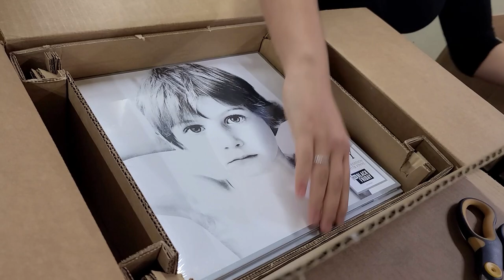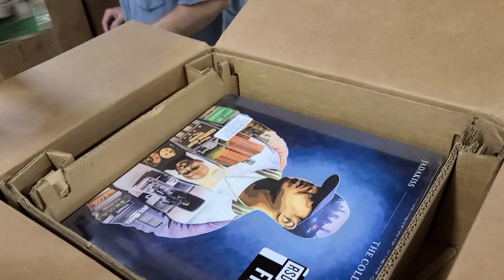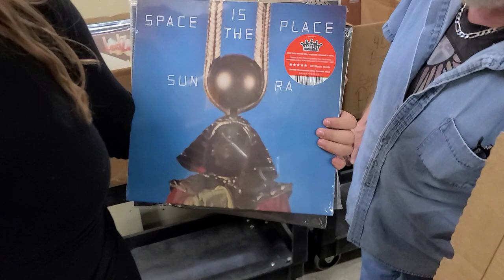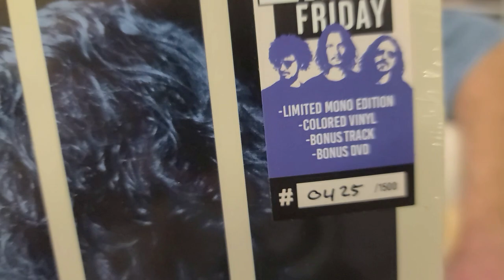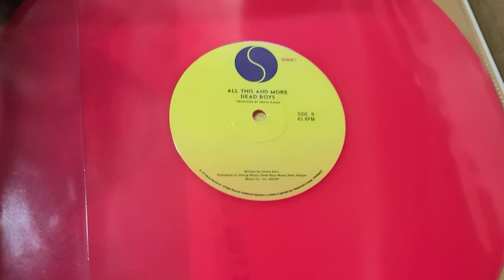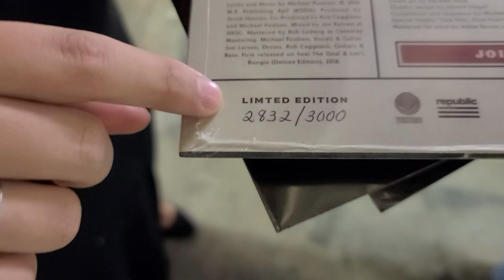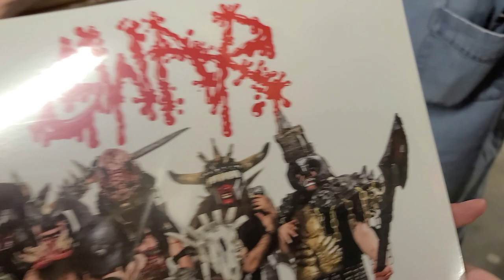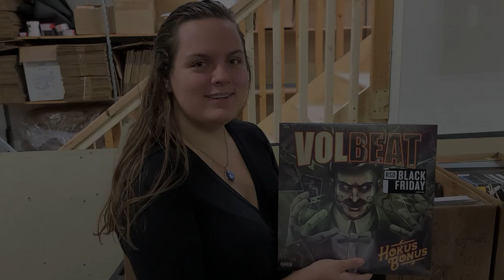Record Store Day Black Friday 2020 Vinyl Records - Backroom Unboxing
What's the next Record you are excited to add to your Collection?

I hope you enjoy this Backroom Unboxing Video of the Latest Shipment of Record Store Day Black Friday Records of 2020 we received.

0:00 Thumbs Up, PLEASE
0:30 First Record Out of the Boxes
2:05 Box 2 in the Backroom
3:35 Box 3 Good Mix
5:58 Box 4 Non RSDBF Vinyl
8:43 Box 5 Cameraman's Grapefruit
11:18 Box 6 & Record Player Story
14:48 Box 7 New Releases NON RSDBF
16:00 Finally the Record I Wanted
18:12 Box 8 Mixed Box
20:57 Last Box... Hybrid Whaaaat?
22:03 POLL (Comment Below)
23:43 Blah Blah Blah...
24:21 SUBSCRIBE